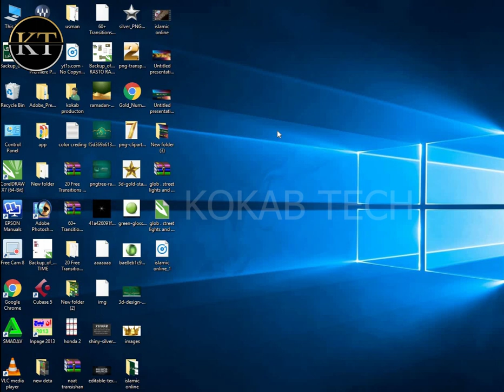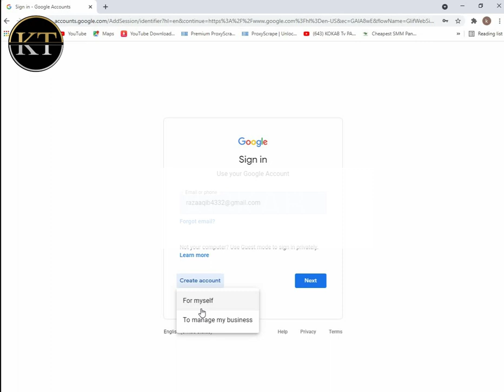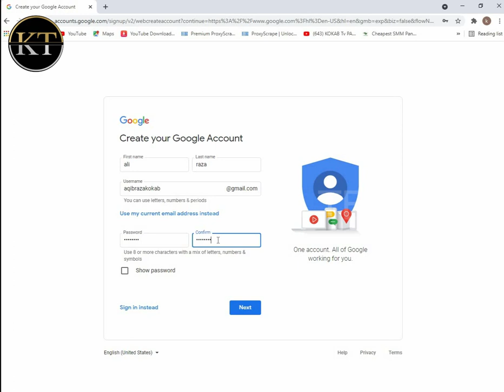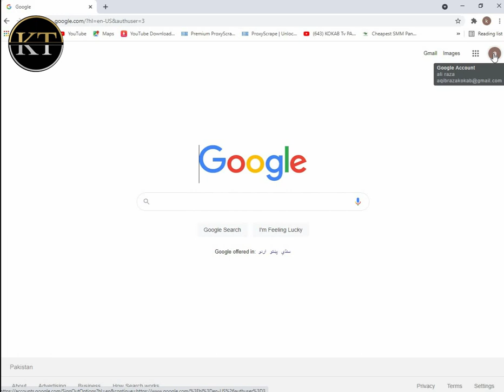How to Create a Google Account in PC | Gmail Account | PC Users Gmail Create CLASS#1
How to Create a Google Account in PC | Gmail Account | PC Users Gmail Create